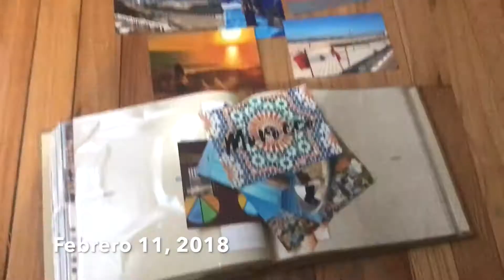FEBRERO EN UN MINUTO // 2018